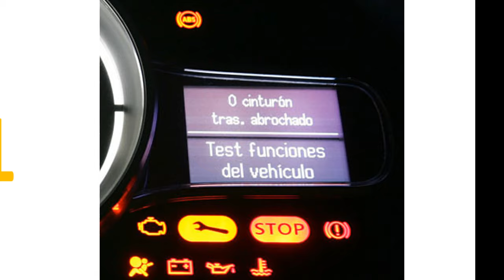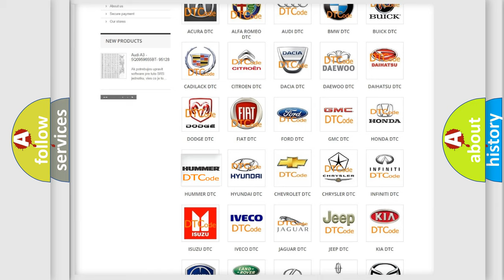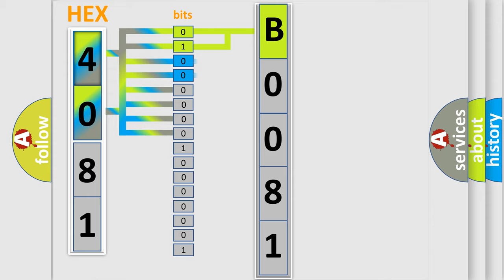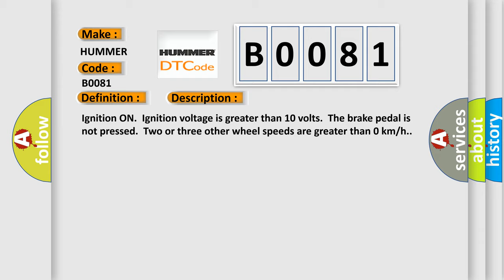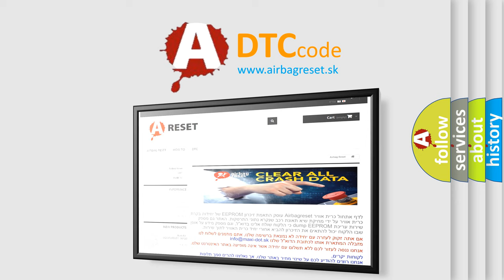DTC Hummer B0081 Short Explanation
Contents:
0:21 Basic DTC analysis according to OBD2 protocol standard.
1:48 Insight into programming
2:58 A diagnostically understandable description of the Diagnostic Trouble Code
3:05 Basic error definition

Make:
HUMMER
Code:
B0081
Definition:
Right Front Wheel Speed Sensor Circuit High Input
Description: